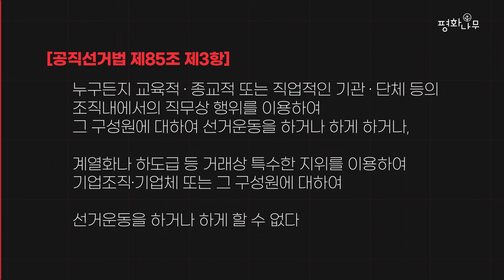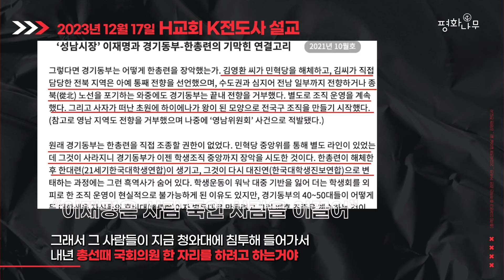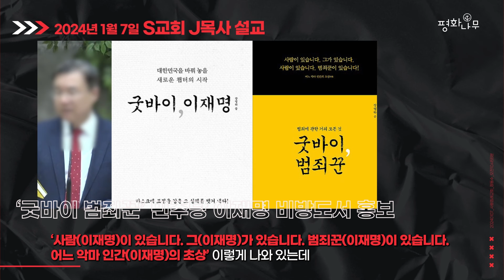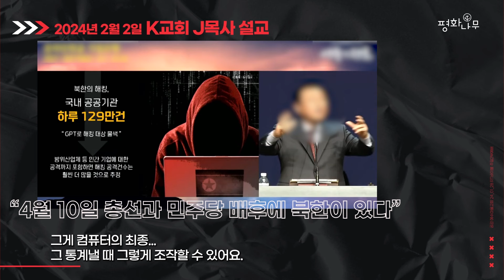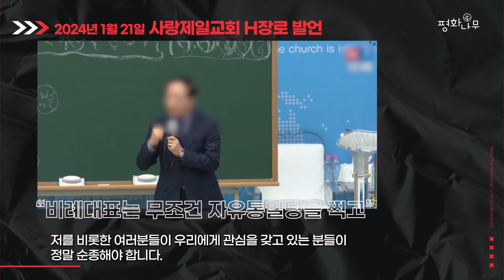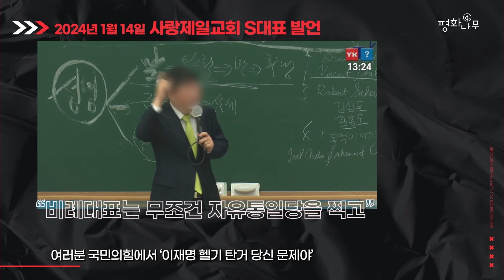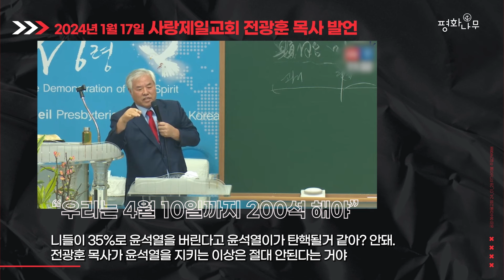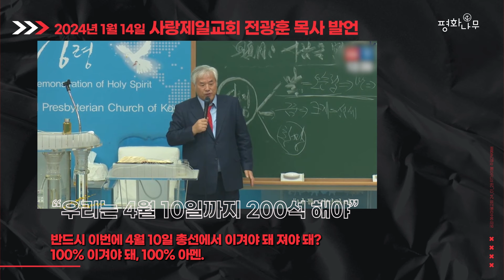선관위 교회 불법선거운동 봐주기 의혹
악질적 교회내 불법선거운동 선관위의 봐주기 의혹들

🌱공명선거감시단 후원하기👉 하나은행 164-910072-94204 사단법인 평화나무

여러분들의 격려와 후원으로 제작되는 영상입니다.

*후원계좌
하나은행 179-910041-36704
(사단법인 평화나무)